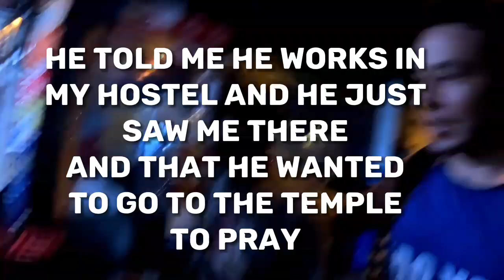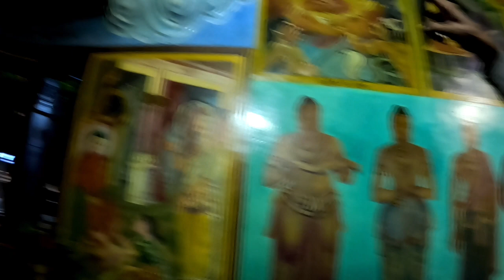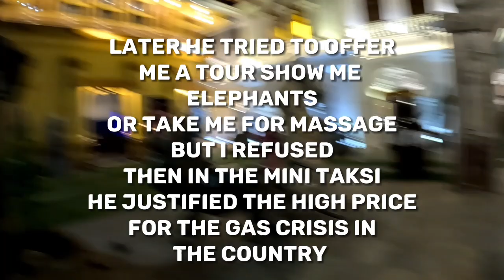That's how scammers hunt tourists in Colombo, Sri Lanka | Don't get scammed like me !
Fraud and scams happen everywhere and represents no one but the person who committee it, this time this fraud happened to me in srilanka, by an old man who lid to me by telling me hw works in the hotel i stay in and just finished his shift, and inviting me join him to the temple where he is going to pray for the festival, ling about his religion as well. and after all using my lake of information about the transportation fees to charge me 4 time the price of the cape to find out i am being hunted by a tourist hunter who given completely unprofessional tours and for unfair prices, sadly i didn't record all the process because i was under the impression that things are going alright and i didn't understand that it is all a lie until the end.
Scams, colombo, srilanka
Scams vlog, colombo vlog, srilanka vlog
Foreigner in scams, Foreigner in colombo
Tourist in scams, tourist in colombo
Foreigner tourist travelling to scams
Foreigner solo traveller in scams
Scams travel vlog, colombo travel vlog, srilanka travel vlog
Visit scams, visit colombo, visit srilanka
Things to do in scams, things to do in colombo, what to see in srilanka
Best places to visit in scams, Best places to visit in colombo
What to see in scams, what to see in colombo
Places to visit in scams, places to visit in colombo
History of Scams, Scams must see, Scams secret places, Scams Travel